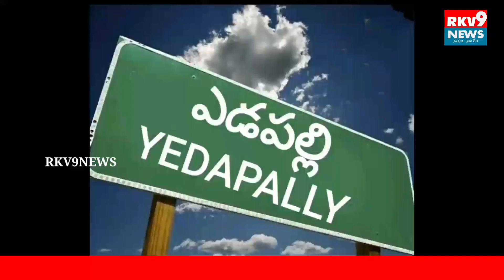ఎడపల్లి మండలంలో ప్రొఫెసర్ జయశంకర్ సార్ వర్థంతిని ఘనంగా నిర్వహించారు..||RKV9NEWS